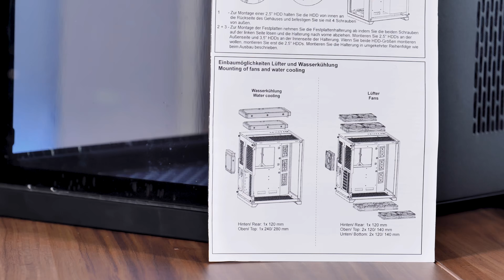Inter-Tech C-702 Diorama Review | Best Budget PC Case 2021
In this video, we will have a look at the C-701 Panorama's little sibling, the Inter-Tech C-702 Diorama. With a bunch of small adjustments and improvements, the C-702 Diorama may even be able to dethrone its predecessor and become the Best Budget PC Case 2021. Let's take a look!

-- Inter-Tech C-702 Diorama on Amazon.de

- EVGA 2080s
- AMD Ryzen 5 5600x
- NZXT Kraken x53
- NZXT H510i
- Corsair Vengeance
- Arctic BioniX P120 ARGB
- ASRock B550 Pro4
- Samsung 970

00:00 Inter-Tech C-702 Diorama Intro
00:15 Arctic AD
01:05 Inter-Tech C-702 Diorama Specs
02:30 C-702 Diorama VS C-701 Panorama
07:55 Building inside the C-702 Diorama
08:55 After Build Thought
09:35 Benchmark
10:10 Sumary